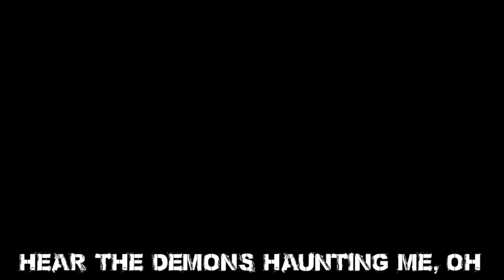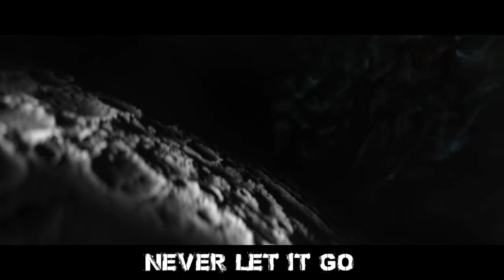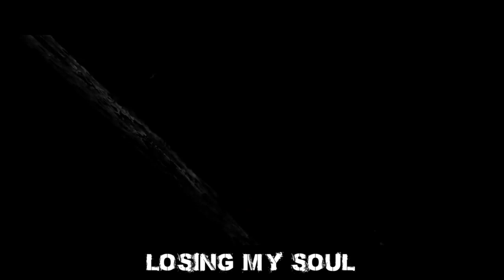Destiny 2 Rap Song - Shadows (ft. Ninethie)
I hope you guys our new rap song for Destiny 2: Shadows. You can't lie and tell me this aint FIRE. Ninethie killed it and I hope you guys enjoyed it! Let me know what you thought in the comments.

See you at a million subs ;)